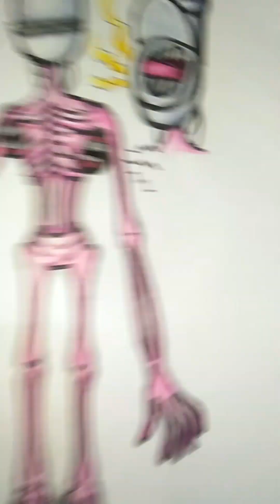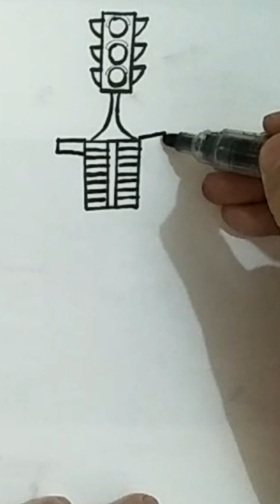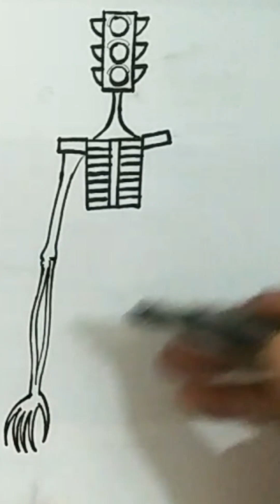Sirenhead traffic light เปรตหัวไฟจราจร